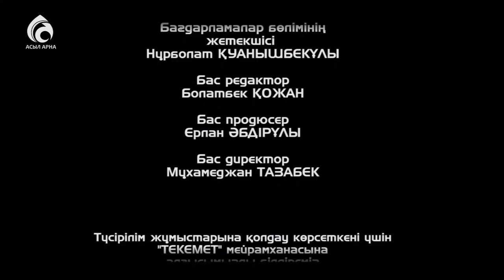Академик, ҚазҰУ ректоры Ғалымқайыр Мұтанов \ Емен-жарқын \ Асыл арна